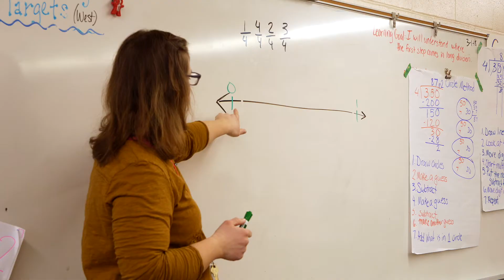Why I'm SLPPantherPride- Julie Wuggazer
Learn why Julie Wuggazer, academic specialist at Westwood Intermediate, is proud to be a Panther!